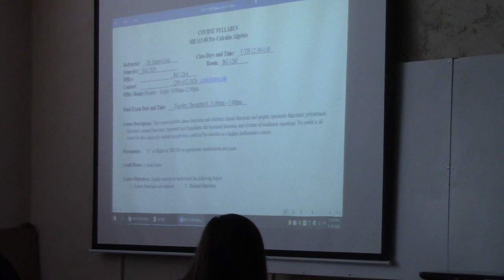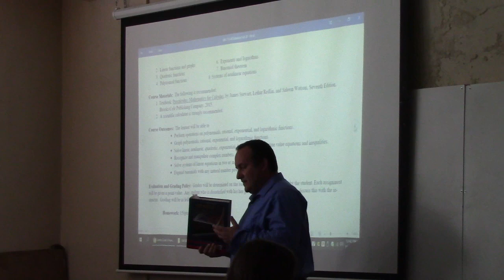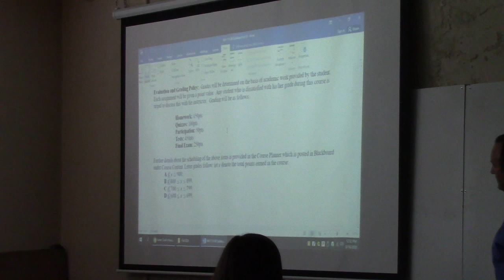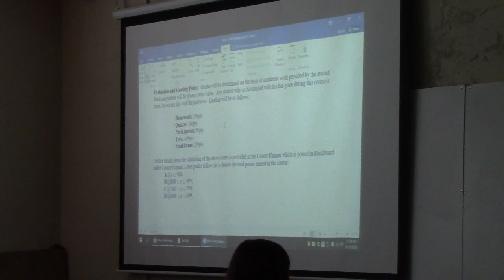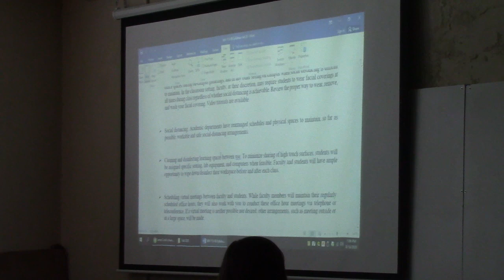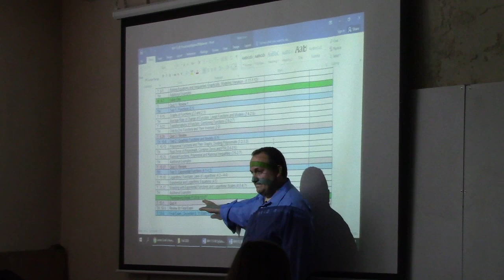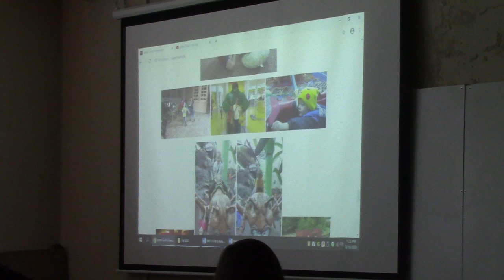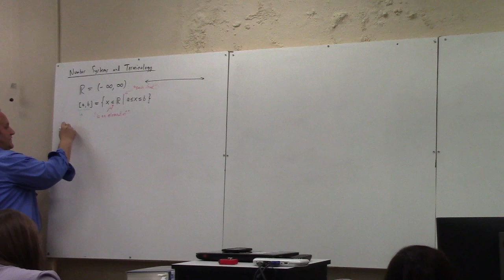MH 113-08: Introduction to Course, 8-18-20 part 1